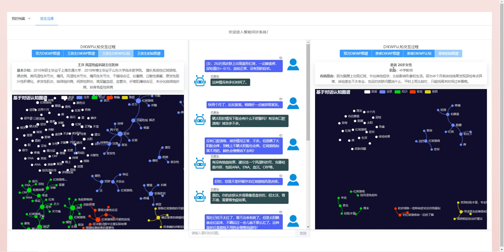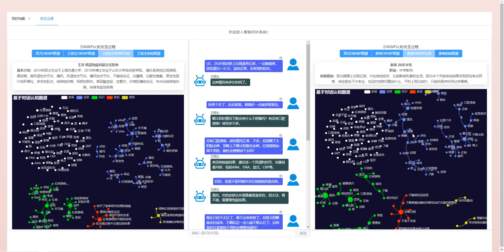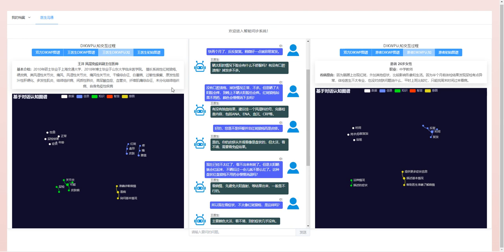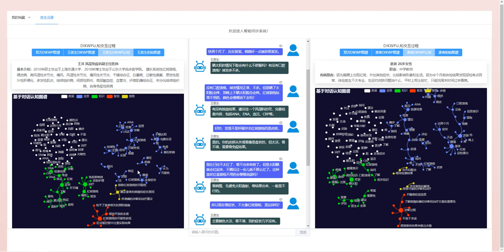基于DIKWP人工意识的红斑狼疮医生患者数字交互诊疗20230721（DIKWP Artificial Consciousness 团队负责人：段玉聪教授(Prof.Yucong Duan)）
Systemic Lupus Erythematosus (SLE) is a chronic autoimmune disease with a complex disease course that requires a long-term, close cooperation between doctors and patients. A DIKWP-based digital interactive diagnostic and treatment plan for SLE between doctors and patients can help both parties establish efficient communication mechanisms, enhance understanding and trust, and improve diagnostic and treatment outcomes.

Create a shared DIKWP Artificial Consciousness platform

An online platform can be established where doctors and patients can share Data(D), Information(I), Knowledge(K), Wisdom(W), and Purpose(P). Doctors can post the latest research on lupus, treatment methods, drug information, etc., on the platform, and patients can share their condition changes, lifestyle habits, drug reactions, etc.

Real-time Synchronization of Doctor-Patient DIKWP

Through this platform, doctors can understand the patient's condition changes and drug reactions in real-time, and patients can get real-time information about the doctor's diagnostic suggestions and the latest treatment methods. This real-time DIKWP synchronization can enable doctors and patients to better understand each other's thoughts and needs, strengthening communication and collaboration between them.

Personalized DIKWP Construction and Guidance with AI Assistance

AI can analyze the knowledge and wisdom of doctors and patients based on their data and information and provide personalized guidance and suggestions. For patients who lack understanding of lupus, AI can provide more detailed disease knowledge and treatment methods. For patients who have doubts about treatment methods, AI can provide more treatment options and the pros and cons of various options, helping patients make wiser decisions.

Doctor-Patient Consensus and Goal Setting Based on DIKWP

What doctors and patients share on the platform is not just data, information, and knowledge, but more importantly, their goals and wishes. The doctor's goal is to provide the best treatment plan, and the patient's goal is to improve their condition and quality of life. On the shared DIKWP artificial consciousness platform, doctors and patients can discuss and set treatment goals together, forming a doctor-patient consensus. This is of great significance for improving diagnostic and treatment outcomes and enhancing doctor-patient relationships.

A DIKWP-based digital interactive diagnostic and treatment plan for SLE between doctors and patients not only improves communication efficiency between doctors and patients, reduces misunderstandings and conflicts but also helps patients better understand the disease and treatment methods, improving their treatment compliance and quality of life.

红斑狼疮是一种慢性自身免疫性疾病，病程复杂，需要医生和患者长期、密切的合作。基于DIKWP人工意识的红斑狼疮医生患者数字交互诊疗方案可以帮助双方建立高效的沟通机制，增进理解和信任，提高诊疗效果。

创建共享的DIKWP人工意识平台

建立一个在线平台，医生和患者可以通过这个平台分享数据(D)、信息(I)、知识(K)、智慧(W)和目的(P)。医生可以在平台上发布关于红斑狼疮的最新研究、治疗方法、药物信息等，患者可以在平台上分享自己的病情变化、生活习惯、用药反应等。

实现医患DIKWP的实时同步

通过该平台，医生可以及时了解患者的病情变化和用药反应，患者也可以随时了解到医生的诊疗建议和最新的治疗方法。这种实时的DIKWP同步，可以让医生和患者更好地理解对方的想法和需求，加强医患之间的沟通和合作。

以AI为辅助，进行个性化DIKWP建构和引导

AI可以基于医患的数据和信息，分析出他们的知识和智慧，并提供个性化的引导和建议。例如，对于那些对红斑狼疮知识了解不足的患者，AI可以提供更详细的疾病知识和治疗方法。对于那些对治疗方法有疑虑的患者，AI可以提供更多的治疗方案，以及各种方案的优缺点对比，帮助患者做出更明智的决定。

基于DIKWP的医患共识和目标设定

医生和患者在平台上共享的不仅仅是数据、信息和知识，更重要的是他们的目标和愿望。医生的目标是提供最佳的治疗方案，患者的目标是改善病情，提高生活质量。在共享的DIKWP人工意识平台上，医生和患者可以共同讨论和设定治疗目标，形成医患共识，这对于提高诊疗效果，增进医患关系具有重要意义。

基于DIKWP人工意识的红斑狼疮医生患者数字交互诊疗方案，不仅可以提高医患间的沟通效率，减少误解和冲突，也可以帮助患者更好地理解疾病和治疗方法，提高他们的治疗依从性和生活质量。